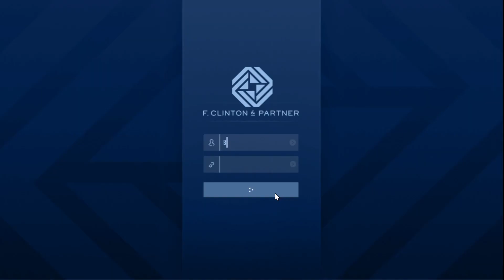START GRINDING THE AGENCY!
In today's video ill be playing in GTA Online and showcasing why you should be using the Agency this week!